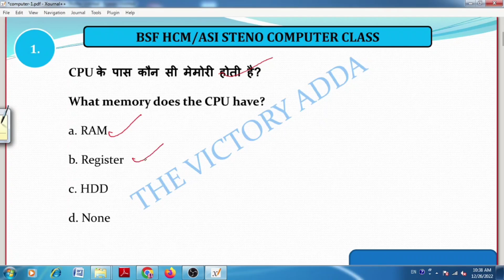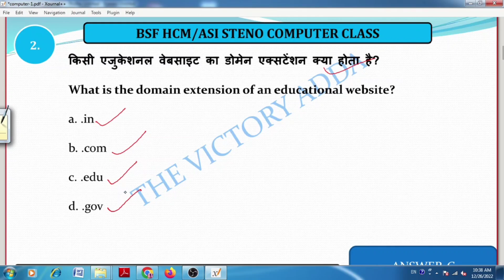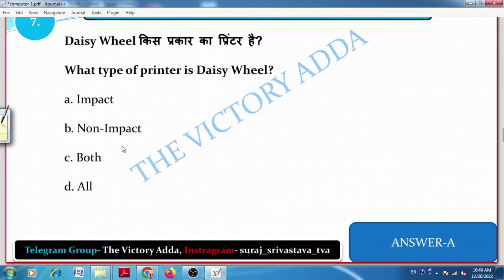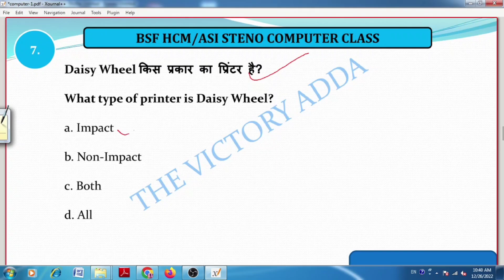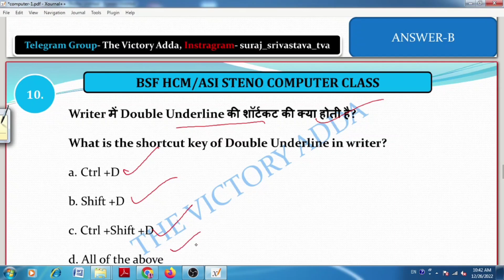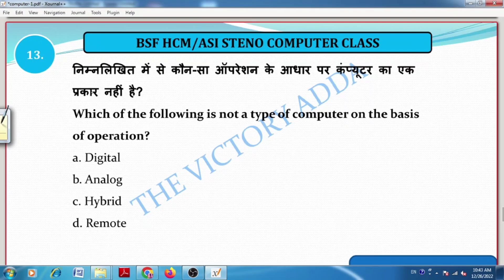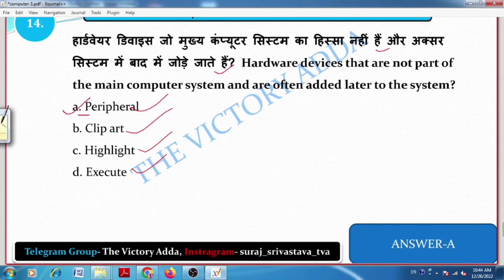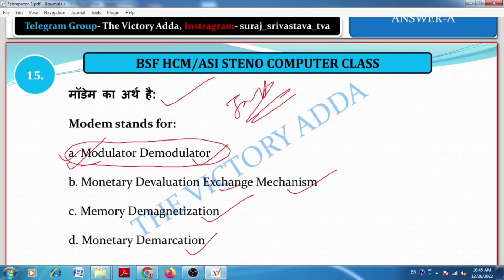BSF HCM COMPUTER PRACTICE SET-01। Computer Important MCQ | Most important MCQ| SURAJ SIR CLASS